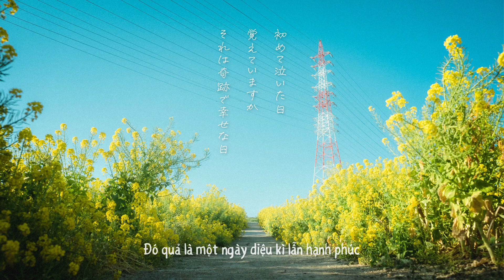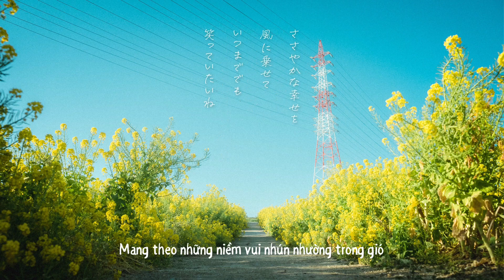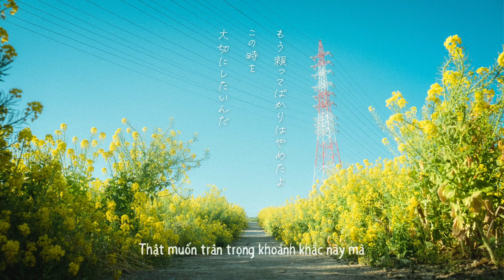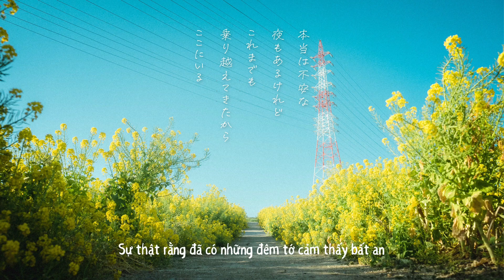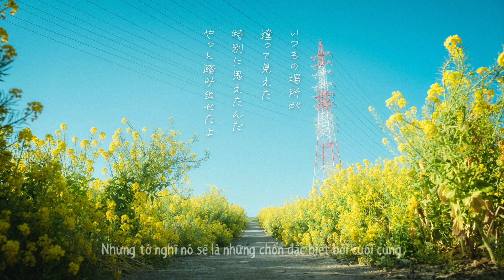菜の花のように (Na no Hana no you ni) / relier feat.TORi【VIETSUB/MV】